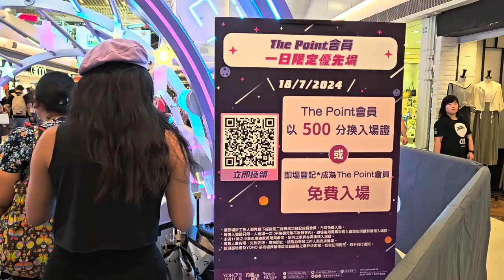YOHO · KUROMI The Planet YOHO「能量守恆大作戰」 - 2024年07月18日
錄影日期:2024年07月18日
錄影器材:Samsung Galaxy S23+ 5G
剪輯軟件:iMovie (Apple macOS)
影片解像度:1920x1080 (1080p,Full High Definition)
影片長度:2分4秒